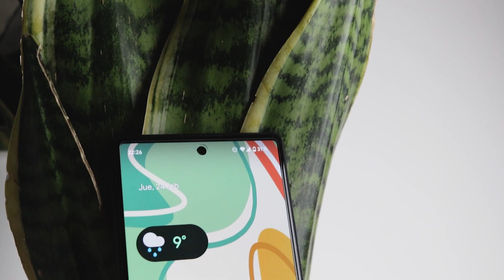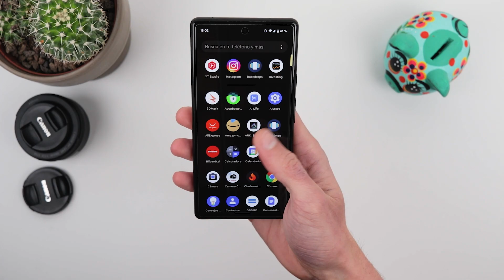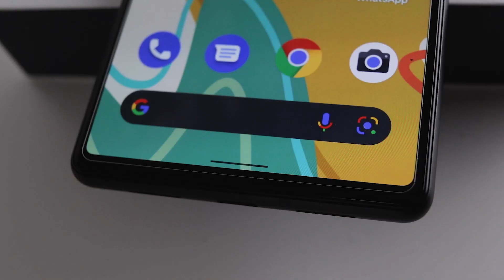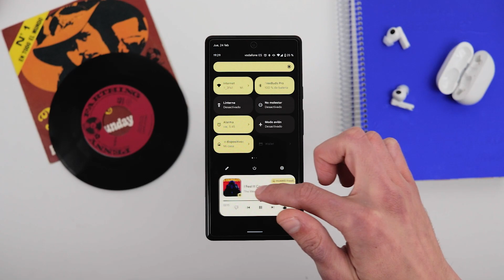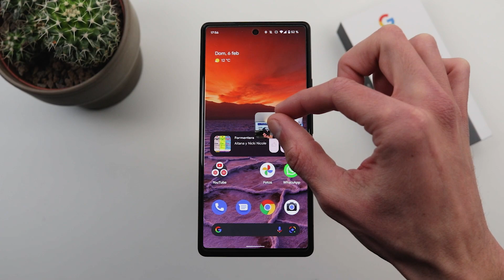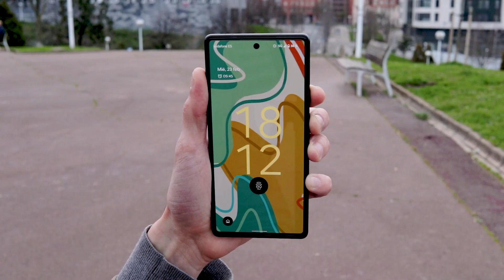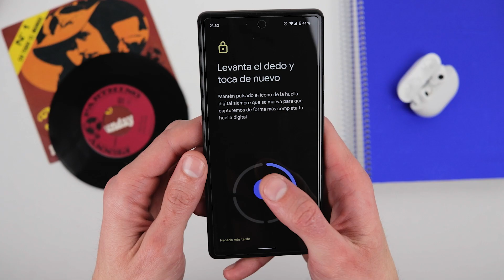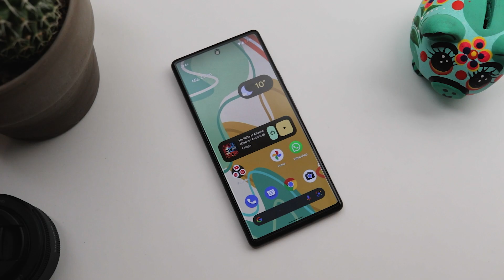Google PIXEL 6, mi EXPERIENCIA [2 mes de USO REAL]. Completo en español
Merece la pena el Google Pixel 6? Ahora que ya está en España os traigo la review COMPLETA tras 2 meses usándolo como teléfono personal. Si estás pensando en comprarlo estás en el vídeo perfecto. 👌

Vídeo grabado con Canon 800D.
ESPERO QUE OS GUSTE!!!
COMENTAR ABAJO!!! ( con educación 👍)

✔️FUNDA Pixel 6
✔️Cristal templado Pixel 6